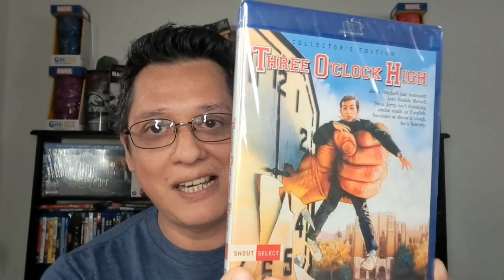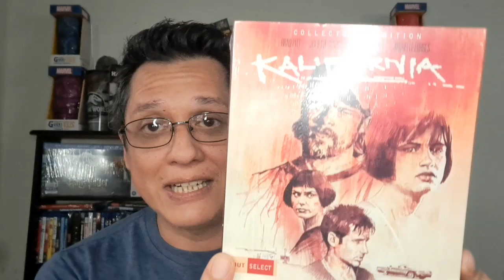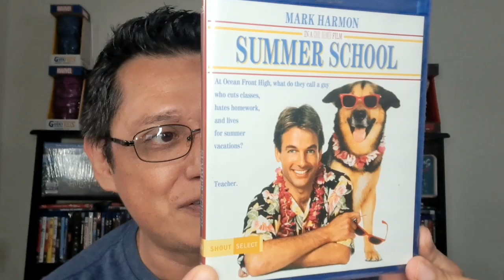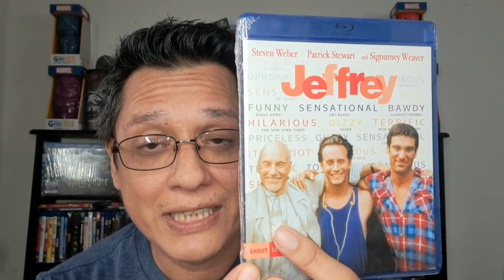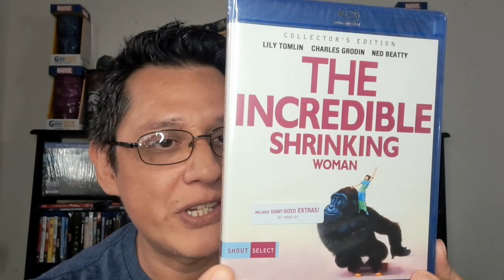Blu-ray Collection Update: Shout Select Sale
Blu-ray Collection Update from the newest Shout Select Sale! 10 new additions!